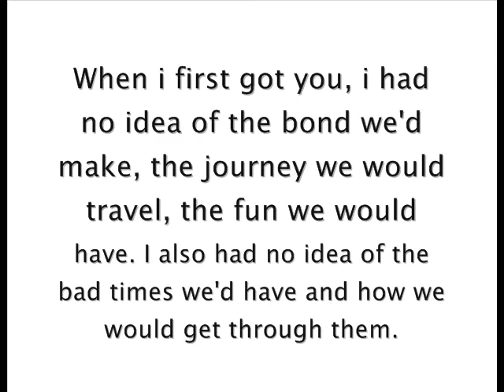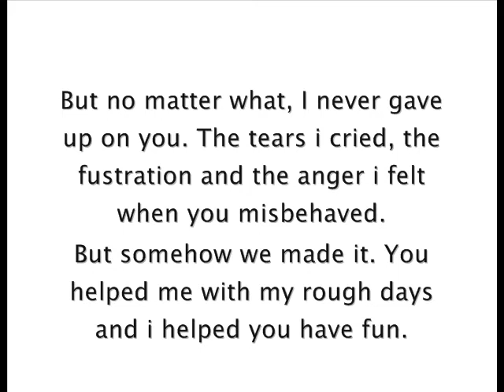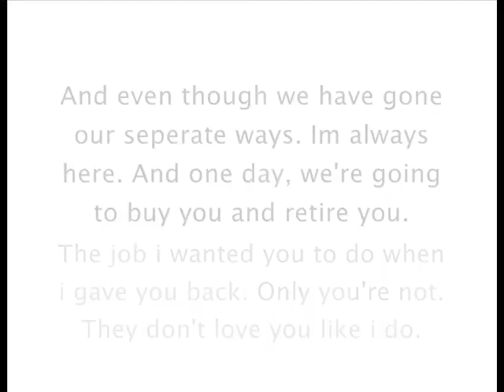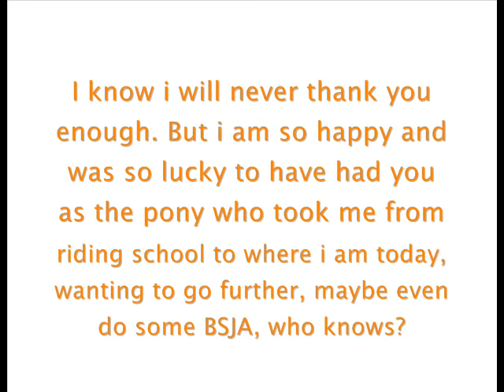Jimmy - It's Been Amazing.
Yes i know i have already made a final vid but i thought it was a bit rubbish and had some time so made another.

Also i know i am riding really badly in the video clips but they were from the first year of me owning him.

So no rude or bad comments on helpful and kind ones please.